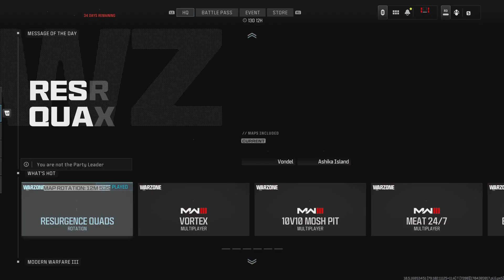El Thor Siempre Me Deja Morir Xq Tengo Mas Killes Que El